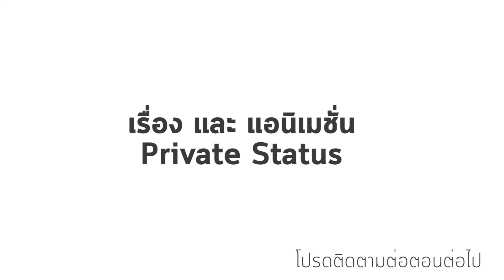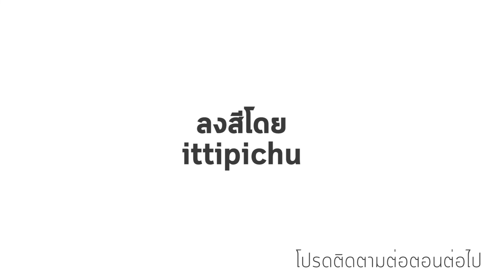Lemon Punch EP.3 คู่หูจำเป็น (Animation)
Lemon Punch เป็นวงดนตรีที่ตอนนี้ทุกคนสามารถติดตามเรื่องราวของพวกเขาได้ ว่าจะเป็นยังไงต่อไป จนถึงวันที่พวกเขาได้เป็นวงดนตรีกันขึ้นมาจริงๆ ฝากติดตามและเป็นกำลังใจให้พวกเขากันด้วยนะครับ 😁
เรื่องโดย : Private Status
ภาพโดย : Watcharin Wisetsat
ลงสีโดย : ittipichu
พากย์เสียงโดย : Nomkonwhan
ขอบคุณทุกคนที่ติดตามมากๆนะครับ